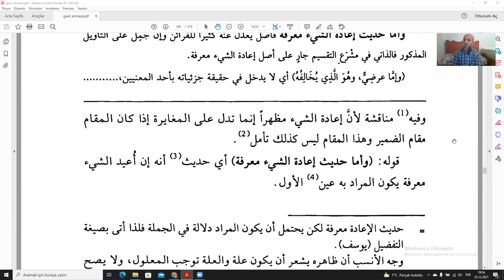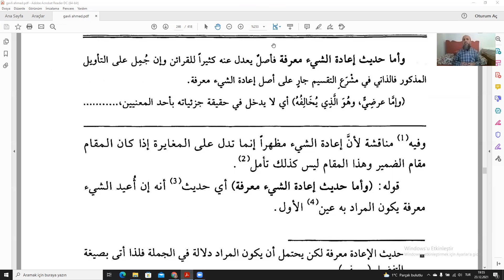Kavli Ahmed Fenari 26 Ders